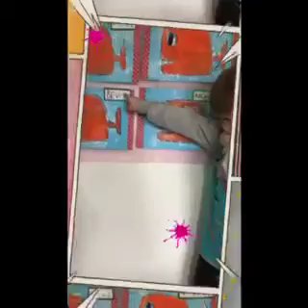Mario Lange 🍎🍎🍏🍏 Acuarela